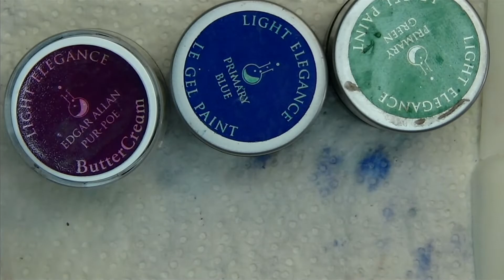Primera Parte Flores Camaleón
Uñas y Belleza la Academia Técnica de Uñas de El Salvador, que de verdad enseña.